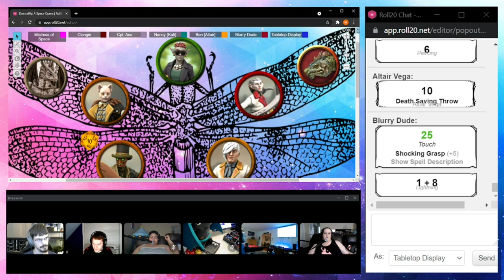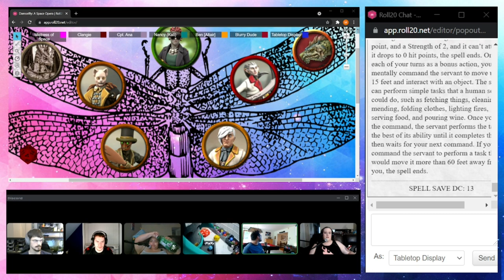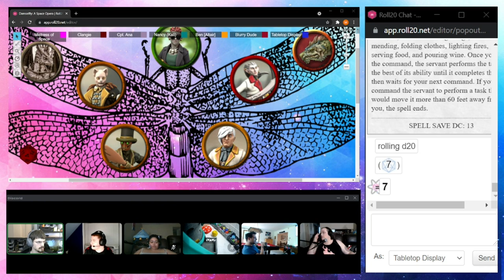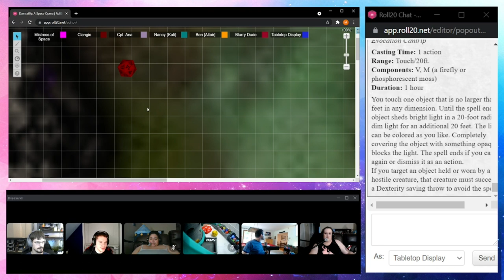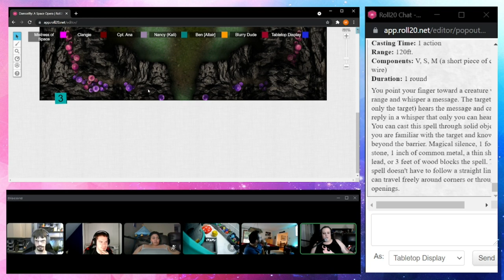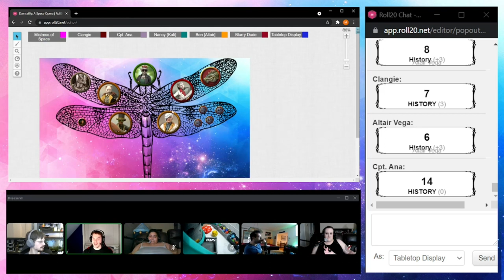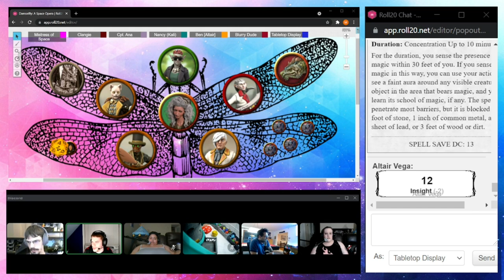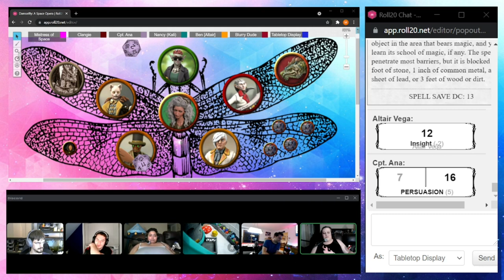Damselfly: A Space Opera Episode 3 The Colony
The crew of the Independence sets up base on an unexplored asteroid only to find it not quite as uninhabited as they thought.